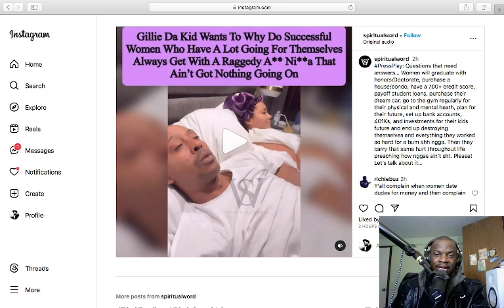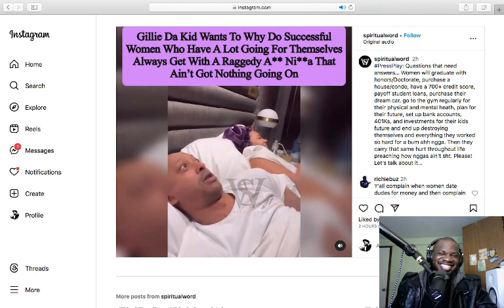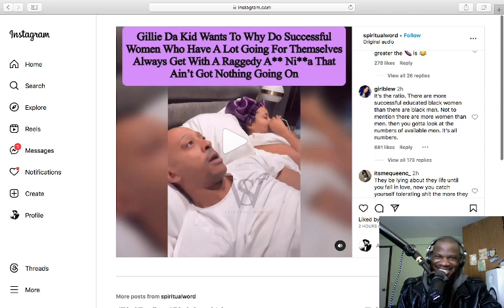Gillie Da Kid Asks Why Successful Women Date Bums